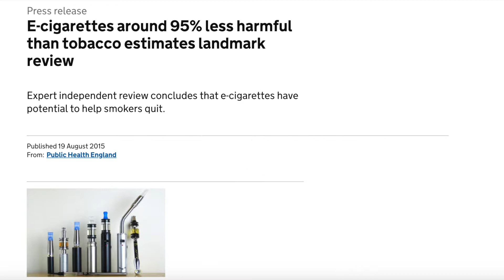Tobacco vs Vaping Experiment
Is vaping more harmful than cigarettes? We carried out a little experiment with a fly... This is the outcome!

Download Vaffle and have free access to more vape content in the largest vape community!

Use the invitation code 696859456 to enter our raffle!